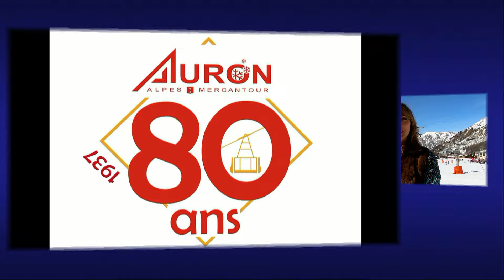programme des festivités des 80 ans du téléphérique d'Auron le 25 et 26 février 2017